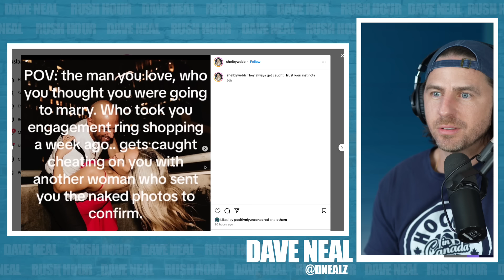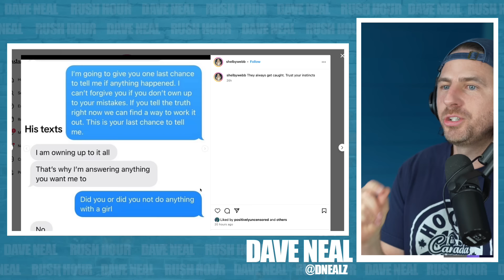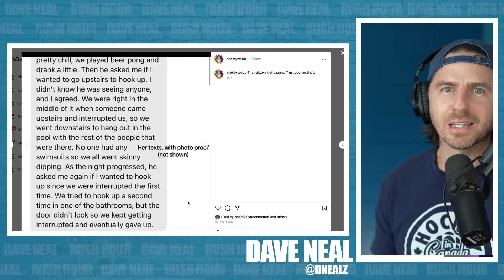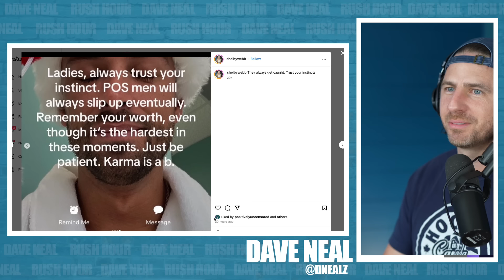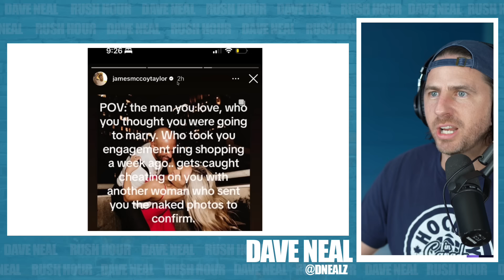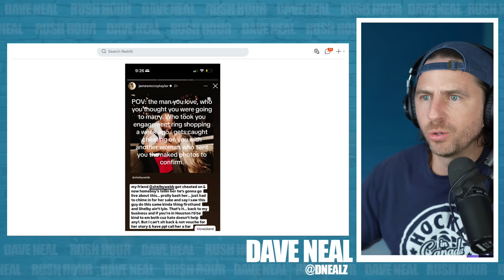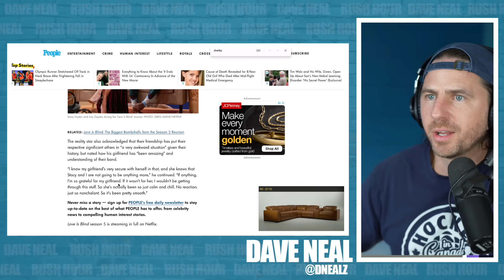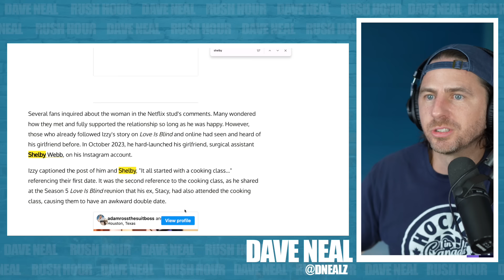Love Is Blind Star Izzy EXPOSED For Cheating - Bachelorette Star CHIMES IN - FULL DETAILS & RECEIPTS